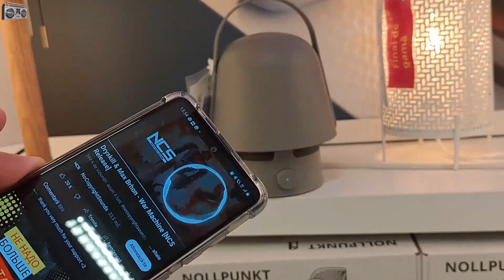VAPPEBY Bluetooth speaker lamp, outdoor SOUND TEST MAX VOLUME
The VAPPEBY Bluetooth speaker for outdoor use has an integrated lamp and is ideal for garden parties and balcony dining.

It's easy to play your favorite Spotify music on VAPPEBY. Press the button on the speaker and the music will resume where you left off. If you don't have the right mood for that song, a new tap will play another recommendation for you.

Spotify's Tap playback feature plays music according to your taste. If you want to listen to something else, press the button again.

360-degree sound means music is heard clearly and distinctly no matter where you and your friends are listening.

The lamp provides a pleasant glow and adds a decorative touch to the table; practice if you need more light outdoors.

Use the handle to move the speaker lamp wherever you want. It has a built-in rechargeable battery and is waterproof so you can use it in any weather.

Connect and listen to your favorite songs from your phone, computer or other Bluetooth® device.

Watch:

 • Dryskill & Max Br...